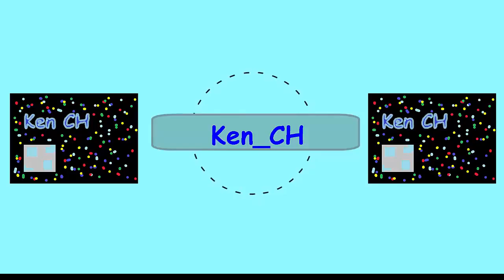วันดีๆได้เริ่มเเล้ว วันที่ 2 มายคราฟเอาชีวิตSurvival 1.8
Computer Ken_ CH
Intel(R) Atom(TM) CPU N28000 @ 1.86Ghz
RAM 2.0 GB DDR3
NVIDIAไม่มี GeForce ไม่มี
Windows 7 Ultimate 32 Bit Service Pack 1